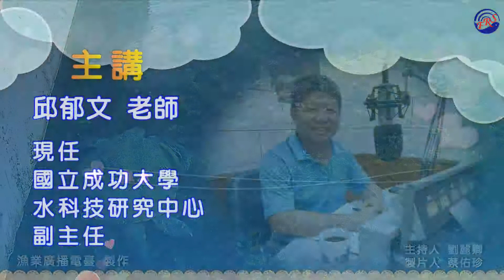〈海洋愛寶貝系列〉- 潮間帶陸上賞龜(蓬萊仙島小琉球(二))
邀請國立成功大學水科技研究中心副主任邱郁文談潮間帶陸上賞龜(蓬萊仙島小琉球(二))。
●官方臉書_漁業廣播電臺 AM738、1143、1593(宜蘭)